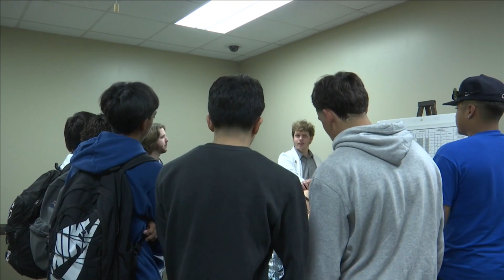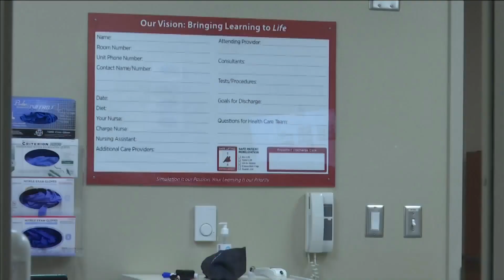Estacado Early college high school students become 'Doctors for a day'